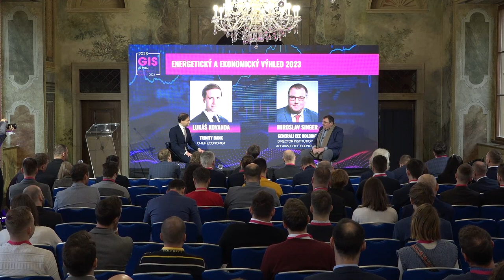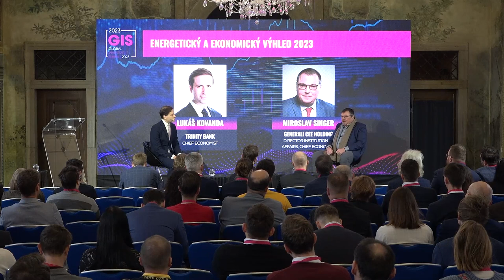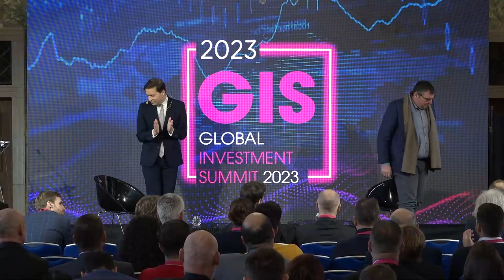GIS 2023 - Miroslav Singer: Energetický a ekonomický výhled 2023 (moderovaný rozhovor).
Rozhovor s bývalým guvernérem České národní banky o tom, jak Česko letos zvládne výzvy v oblasti energetiky a inflace a zda nakonec zabředne do recese
Jak by nyní on sám bojoval s inflací coby guvernér ČNB: zvedal by ruku pro zvýšení sazeb, či by je ponechal tam, kde jsou?
Promeškala už podle něj ČNB příležitost ke zvýšení úroků? A co říká na doporučení Mezinárodního měnového fondu, že by ČNB ještě sazby navyšovat měla?
Bude příští topná sezóna náročnější než ta probíhající, nebo už je Česko i EU z nejhorší fáze energetické krize venku? Jaké budou její středně- a dlouhodobé důsledky?

Miroslav Singer, Generali CEE Holding, Director Institutional Affairs, Chief Economist
Lukáš Kovanda, Trinity Bank, Chief Economist, moderátor

Více o konferenci
50 předních investorů, workshopy, přednášky, rozhovory či networking. Pražský hrad přivítal v únoru Global Investment Summit 2023,

Inspirativní přednášky více než 50 předních českých investorů, panelové diskuze, rozhovory s moderátory či networking – to nabídne Global Investment Summit (GIS), který se uskuteční 1. února 2023 v prostorách Martinického paláce na Pražském hradě. Na akci, která očekává přes 500 účastníků a více než 50 tisíc online diváků. Z těch českých si diváci budou moci poslechnout například Miroslava Singera, Lukáše Kovandu, Danu Bérovou či Ondřeje Bartoše. Účastníci budou mít v rámci akce možnost seznámit se s více než 50 startupy. Akce představí investiční tipy a trendy pro rok 2023, nejlepší investiční strategie, investice do alternativních oblastí a mnoho dalších témat. Součástí je unikátní soutěž pro začínající startupisty Validation Contest ve spolupráci se StartupBox. Pořadatelé rovněž poskytnou z celého summitu kompletní záznam, podcasty a další materiály, které bude možné zhlédnout online. „Na konferenci Global Investment Summit 2023 se diváci budou moci přesvědčit o tom, jak bohatý svět startupů a investic je a že Česko je zaslouženým členem vedoucího pelotonu,“ říká Jan Novotný, hlavní organizátor summitu.

Inspirativní přednášky i networking
V exkluzivních prostorách Martinického paláce budou diváci moci navštívit nejen přednášky zkušených investorů a CEO, ale také se aktivně zapojit do diskuzí či networkingu, který bude po celou dobu akce probíhat v přilehlých saloncích. Účastníci se budou moci ještě před zahájením summitu a po celou dobu jeho trvání propojovat prostřednictvím online networkingové aplikace Eventee. Mezi přednášejícími se dále představí například Jan Hlavsa, CEO Fondee, nebo Michal Ciffra, partner DEPO Ventures.

O inspiraci se postarají i začínající startupisté, kteří budou ukazovat, jak zvládli jednu z nejkritičtějších části rozjezdu – validaci svého byznysu.

Na summitu zazní zejména investiční tipy a trendy pro nadcházející rok, nejlepší investiční strategie, vývoj cen nemovitostí nebo vývoj a vzájemná podobnost či možné spolupráce fintechového a bankovního sektoru. Diváci se také seznámí s nejlepšími investičními platformami pro drobné nebo začínající investory. Summit dále otevře otázky týkající se alternativních investic v oblastech jako umění, tenisky, víno, auta, zlato a další. Tématem summitu budou i decentralizované finance, blockchain, NFT, bitcoin či jiné kryptoměny.
Mezi partnery akce se představí skupina Vendeavour, společnost Lemonero, české investiční skupiny Rockaway Capital, Credo a DEPO Ventures, investiční platforma Fondee a další. Mezi mediální partnery patří například magazíny Fintree, Roklen24, Fintech nebo Wealth magazín